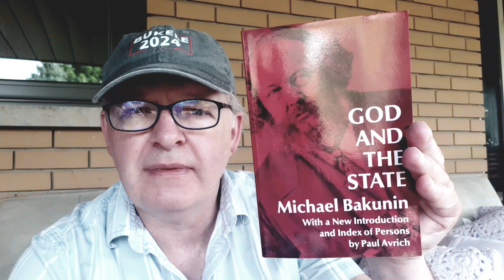God and The State by Michael Bakunin - Part 3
A review of God and the State by Michael (Mikhail Alexandrovich) Bakunin